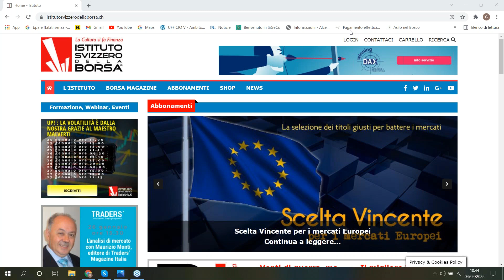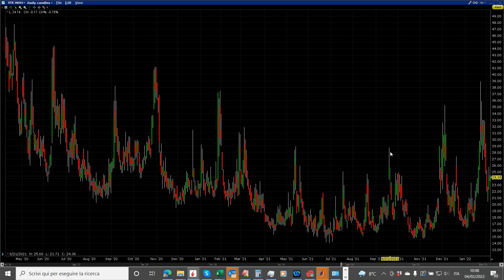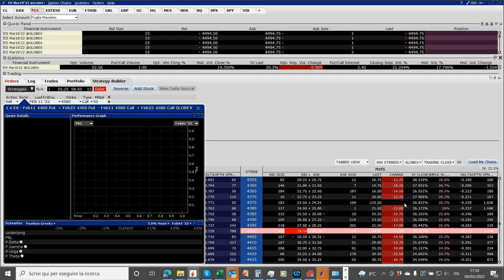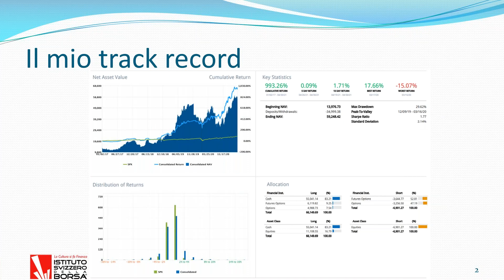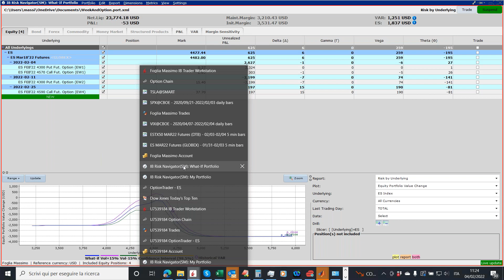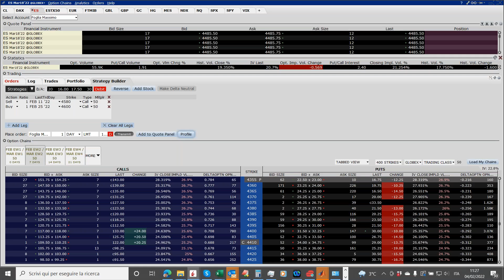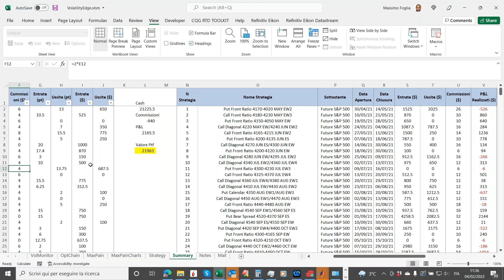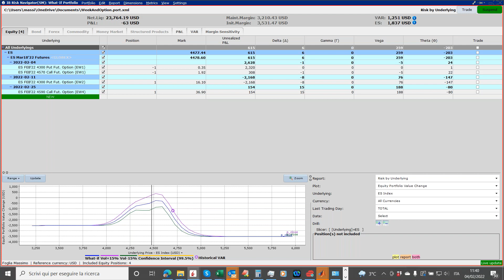Le borse a una svolta storica Guadagna con le opzioni settimanali di WeekAndOption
Grande confusione in borsa, segnali contrastanti, venti di guerra, tassi e inflazione in rialzo caduta lineare della fiducia nelle Banche Centrali: assiomi del passato rimessi in discussione.

Un sistema di trading gestito con altissima professionalità dal 2014, che ha generato utili costanti e rendimenti di grande soddisfazione: WeekAndOption, per fare trading sulle opzioni settimanali, di breve e brevissimo termine sull’S&P500.

Ti spieghiamo il sistema, le figure e le strategie utilizzate, i mezzi di difesa quando il mercato ti viene contro, il metodo per amplificare i guadagni quando è a favore.

L’eccellenza del metodo è pari all’eccellenza della qualità del track record: un metodo che ti produce utili e ti fornisce un grande insegnamento su come fare trading in opzioni con le probabilità a favore.

Presenta: Luciano Lo Casto, editor in chief dell’Istituto Svizzero della Borsa